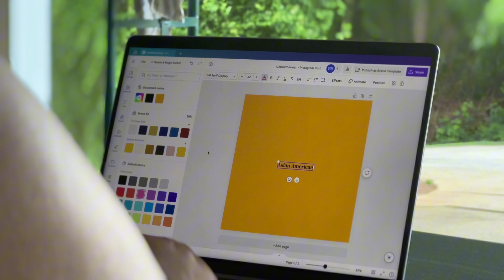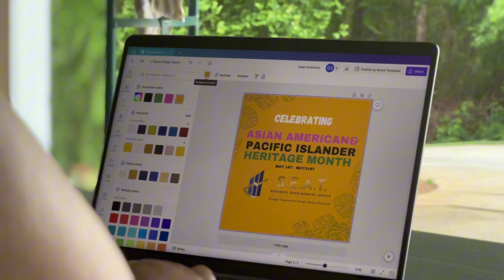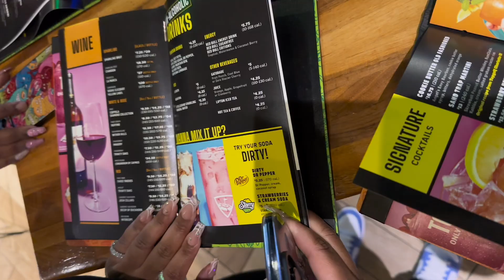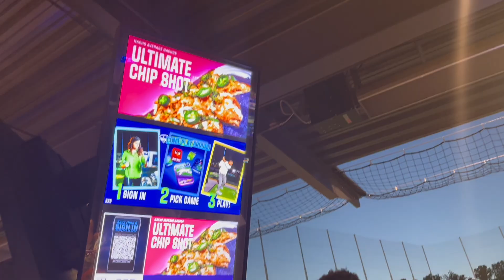Birthday Vlog!!!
Hey y’all! This one is from back in may!😩 Sorry it took so long but we back🥳